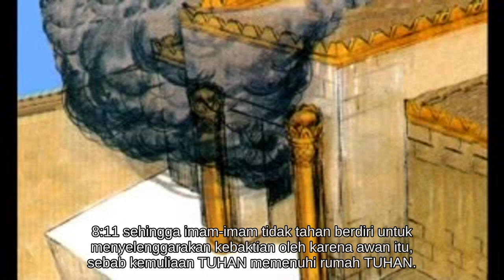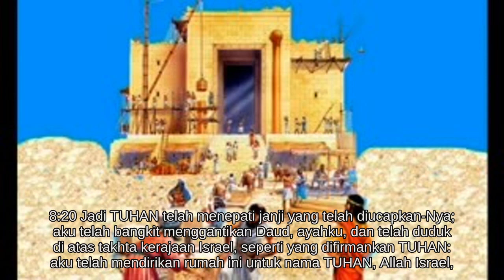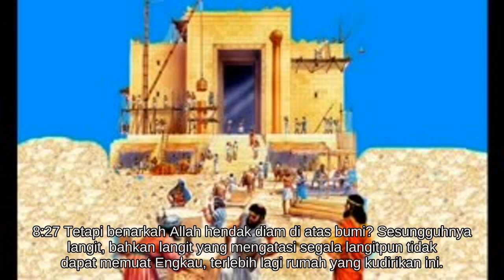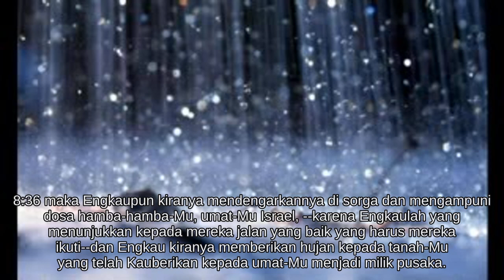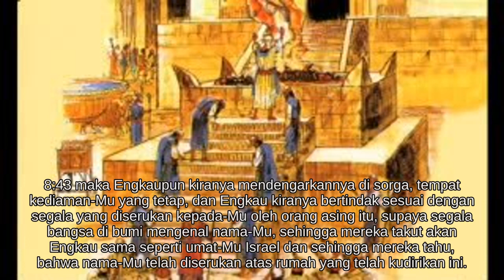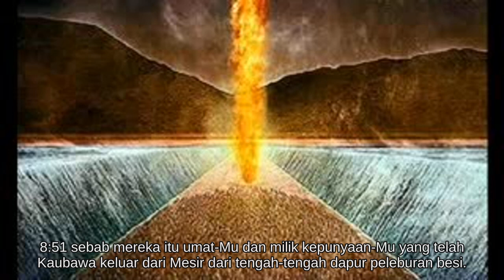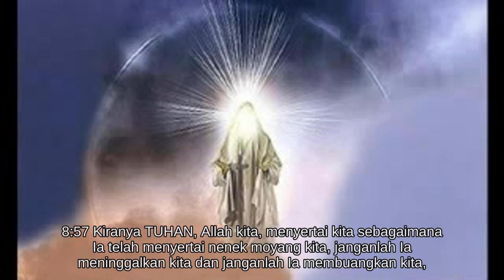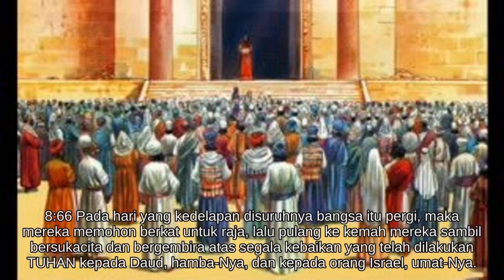1 Raja 8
Alkitab Suara - 1 Raja-raja 8